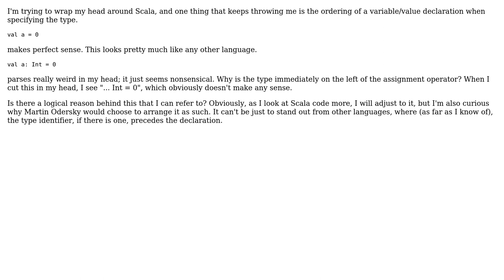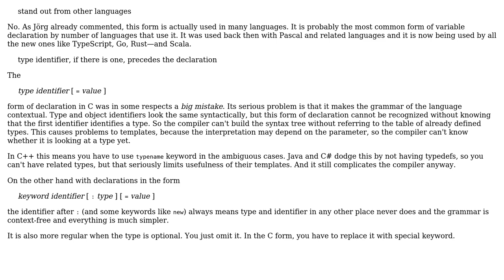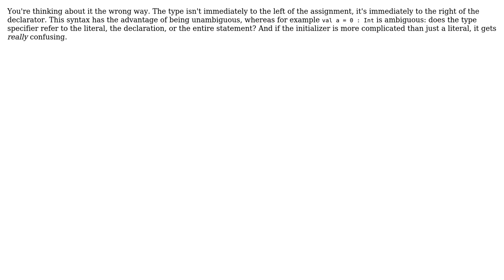What's the rationale behind the ordering of Scala's value/variable declaration when including a...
Software Engineering: What's the rationale behind the ordering of Scala's value/variable declaration when including a type identifier?

With thanks & praise to God, and with thanks to the many people who have made this project possible! | Content (except music & images) licensed under CC BY-SA | Music | Images & others | With thanks to user Sebastian Redl user Kilian Foth user Jan Hudec user Carcigenicate and the Stack Exchange Network Trademarks are property of their respective owners. You are responsible for your own actions.